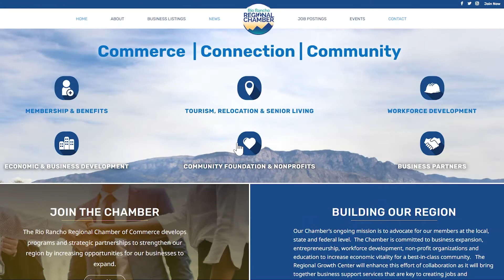Support Our Nonprofit Organizations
Jerry Schalow, President & CEO of the Rio Rancho Regional Chamber of Commerce encouraging you to support our local nonprofit organizations.

learn more about the Rio Rancho Community Foundation and our Nonprofit Alliance

Rio Rancho Regional Chamber of Commerce
Commerce | Connection | Community